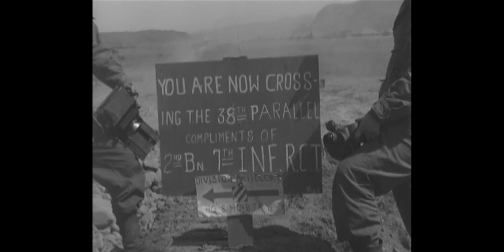MAPS KoreanWar FINAL HD 1080p